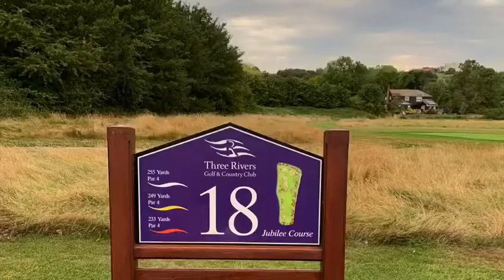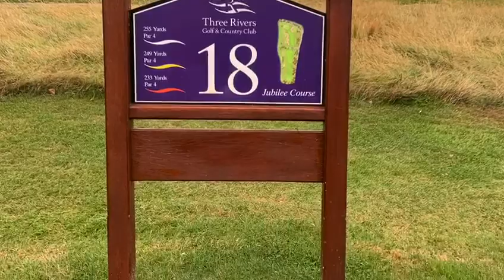Three Rivers (Jubilee Course) - Course Review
18 holes completed and reviewed at Three Rivers Golf course in Essex

Hi! We’re Danny & Matt a pair of Amateur (Some would say Bad) Golfers. We have always had a great laugh when we play Golf, so we started our YouTube channel to share these great times with you and to show you the ‘Dream vs Reality’!

We know we are not quite Golf Professionals, in fact we are far from it. However there are a massive amount of Golfers that are in the same boat as us. Just because you Slice your drives, struggle with your Short game or can’t stop 3 Putting doesn’t mean you still can’t enjoy Golf. Our main focus is to show you that there is a big community of Golfers just like us who all love the game and can enjoy it.

We like to travel around various Golf Courses trying them out for you whilst filming the experience for you. We play Local Golf Courses all the way up to European Tour venues and Golf Courses ranked in the Top 100 in the world. By playing easier Golf Courses along with some with High slope ratings that even the Professional Golfers on Tour struggle with, we show you how the Average Golfer tackles these challenges. Along our journey we are improving our Golf game and Lowering our Handicaps. We have gone from very High Handicaps to managing to achieve some of Golf greats challenges such as Breaking 100 , Breaking 90 and are on the road to Breaking 80.

We also like to do some videos on Golf testing and tips. We want to show you that even as an average Golfer, you can Fix your slice, Fix your hook and Hit Longer and Straighter drives and shots. We also like to put the Golf pro’s Tips to the test on Bunker shots, Golf chipping, How to hit longer distance irons, How to strike your irons, How to Draw or Fade your golf shot and How to perfect your Short game so you can get it closer to the hole. We then also like to test out and share tips on how to improve your Putting accuracy and how to Putt better.

We like to keep our content fun, informative and inclusive to everybody. We love to do challenges like One Club Challenges, Match play and even trying to hit Island Greens. We hope you enjoy the content we provide to you and if you would like to be part of our community make sure you hit the subscribe button and the notification bell so you don’t miss out.